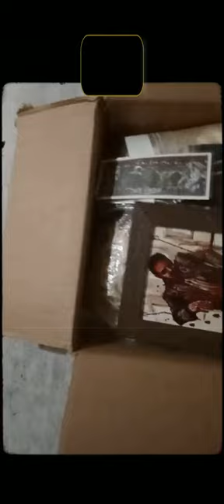Marvin Maddicks Jr. Receives Props From The Movie ( MOONROCKS )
Movie props received from the upcoming indie action/sci-fi/comedy movie
MOONROCKS.